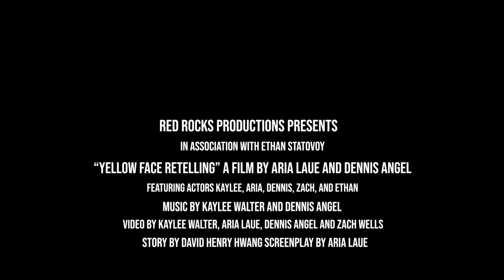Retelling of Yellow Face Final Cut -THE 105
Retelling of David Henry Hwang's play, Yellow Face.
Our assignment for Theater Appreciation.

-Kaylee Walter, Dennis Angel, Aria Laue, and Zach Wells